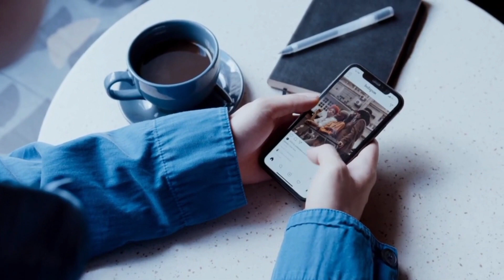80 saal ki umar ne bhudhi Amma ne Islam qubool kiya Masha Allah 🥰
80 saal ki umar ne bhudhi Amma ne Islam qubool kiya Masha Allah 🥰
bhudhi khatoon ne qubool kiya Islam viral video